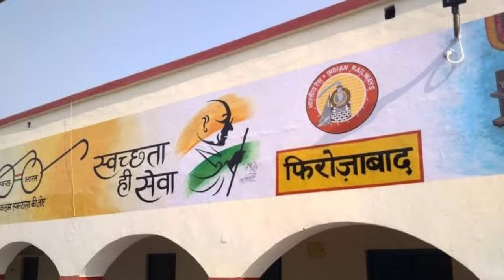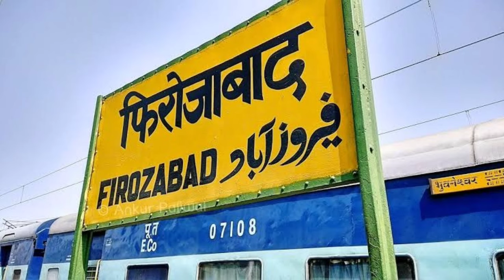फिरोजाबाद जिला (उ०प्र०) : Firozabad zila ka history || Firozabad district history || Firozabad city